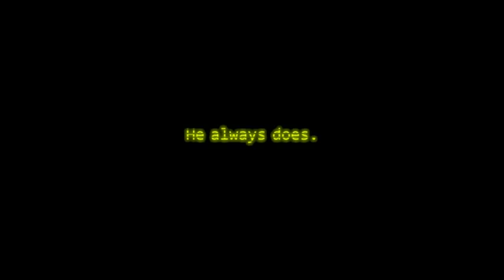Five Nights at Freddy's 3 Teaser Trailer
Shut Up & Take My Monday: Let's talk about Five Nights at Freddy's 3